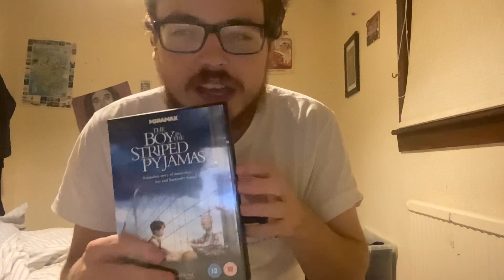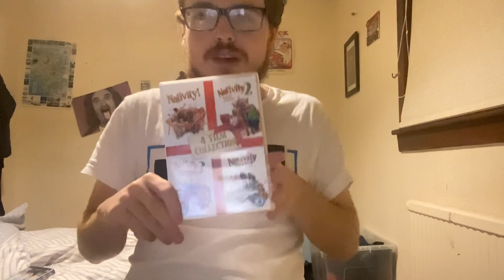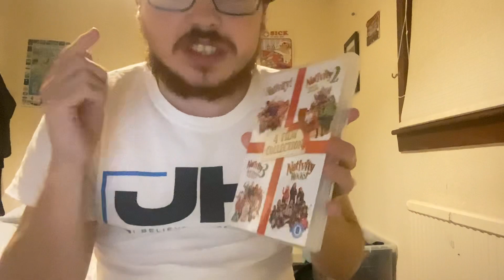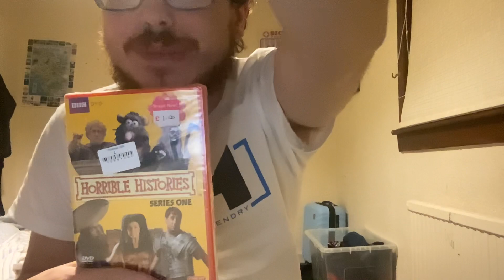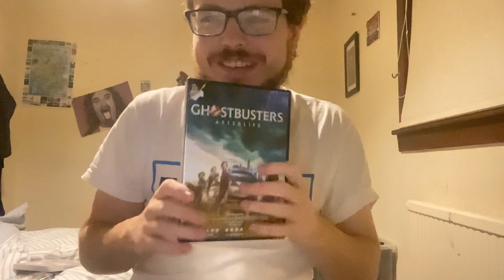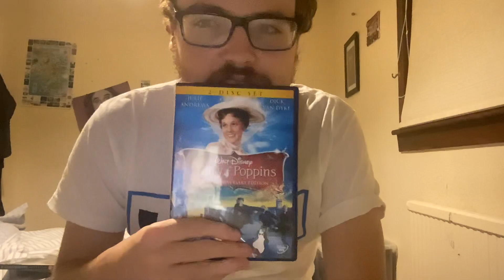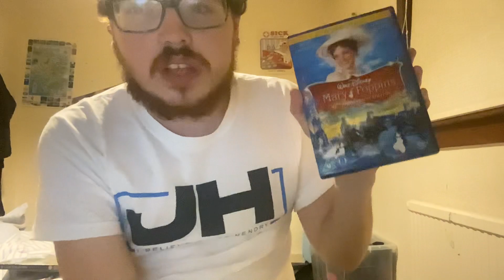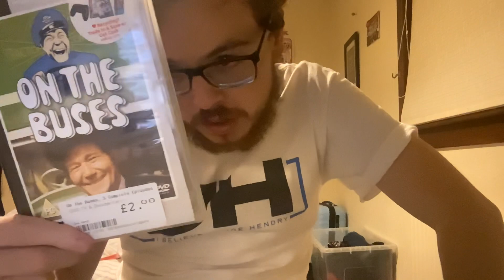Some of my favourite dvds I have collected over the years